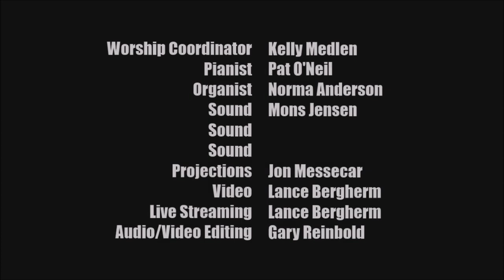Gem State Adventist Academy Music Service